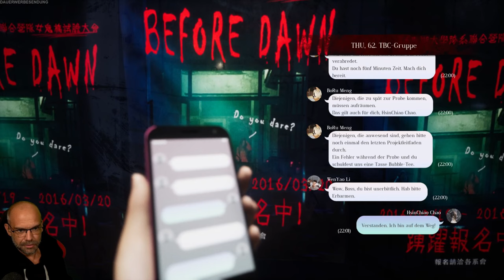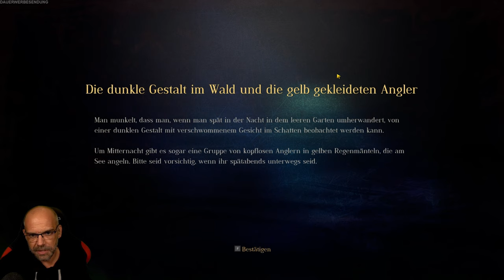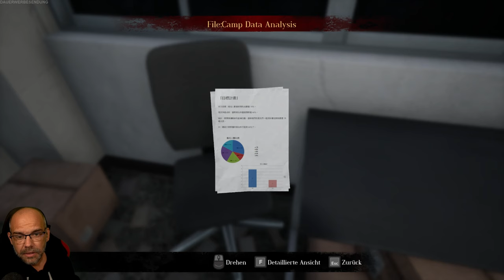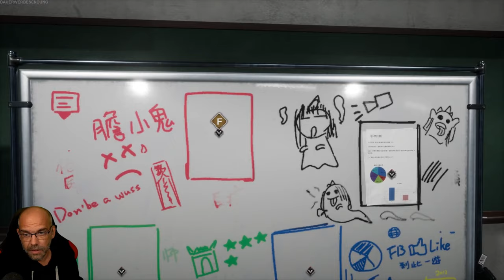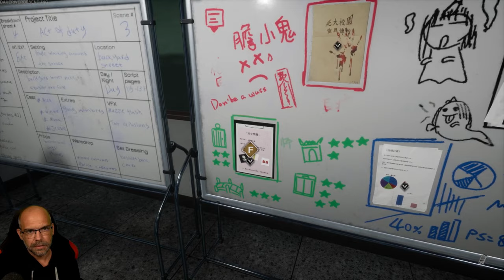THE BRIDGE CURSE Road to Salvation [001] Die Tragödie auf der Panoramabrücke | German Let´s Play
Ein Tabu aus vergangenen Tagen, das seit vielen Jahren in der Tunghu-Universität lebendig ist. Ein weiblicher Geist treibt seit Jahrzehnten sein Unwesen auf der Brücke des Campus. Sechs Studenten stellen die Legende in Frage und geraten in den Bann des schrecklichen Fluches. Wer überleben wird und ob und wie der Fluch gebrochen werden kann, ist noch unbekannt.

▪ TITEL: THE BRIDGE CURSE Road to Salvation
▪ PLATTFORM: PC
▪ GENRE: Psychologischer Horror | Indie-Horror
▪ RELEASE: 2022
▪ STUDIO: SOFTSTAR ENTERTAINMENT
▪ PUBLISHER:  SOFTSTAR ENTERTAINMENT, Gamera Games
▪ Der Entwickler beschreibt die Inhalte wie folgt: